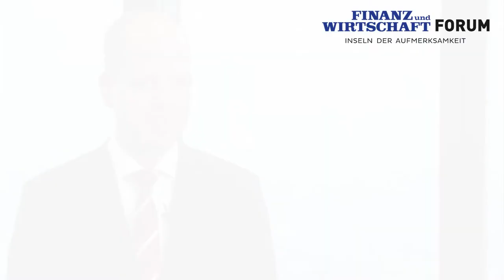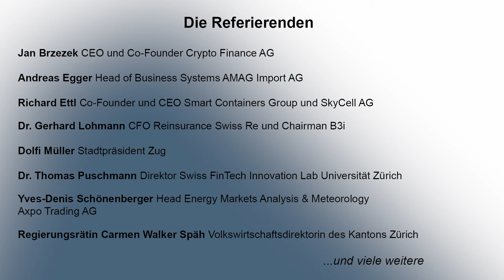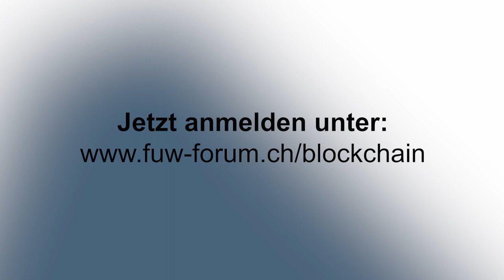FuW Forum «Blockchain 2018» – Interview Urs Baumann, Swiss Prime Site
Urs Baumann, Head Sustainability and Innovation Swiss Prime Site AG, gibt einen Vorgeschmack auf seinen Auftritt am Finanz und Wirtschaft Forum «Blockchain 2018 – Integration in den Betrieb» vom 23. Mai 2018.
Die Referenten des Tages:
Urs Baumann Head Sustainability and Innovation Swiss Prime Site AG
Jan Brzezek CEO und Co-Founder Crypto Finance AG
Andreas Egger Head of Business Systems AMAG Import AG
Richard Ettl Co-Founder und CEO Smart Containers Group und SkyCell AG
Dr. Gerhard Lohmann CFO Swiss Re und Chairman of the Board B3i AG
Dolfi Müller Stadtpräsident Zug
Dr. Thomas Puschmann Direktor Swiss FinTech Innovation Lab Universität Zürich
Yves-Denis Schönenberger Head Energy Markets Analysis & Meteorology Axpo Trading AG
Regierungsrätin Carmen Walker Späh Volkswirtschaftsdirektorin des Kantons Zürich

Workshop-Sprecher:
Paul Meeusen Head Distributed Ledger Technology Swiss Re und CEO B3i
Daniel Thyssen Life and Health IT Business Partner and Digital Transformation Lead EMEA Swiss Re
Dr. Andreas Glarner LL.M Legal Partner MME Legal | Tax | Compliance
Thomas Linder Tax Partner MME Legal | Tax | Compliance
Dr. Luka Müller LL.M Legal Partner MME Legal | Tax | Compliance
Marcel Fehr Enterprise Solution Architekt NTT Security (Switzerland) AG
Christoph Seidel Executive Consultant GRC NTT Security (Austria) GmbH

Die Moderation:
Valentin Ade, Redaktor Finanzen Finanz und Wirtschaft
Eflamm Mordrelle, Redaktor Technologie  Finanz und Wirtschaft